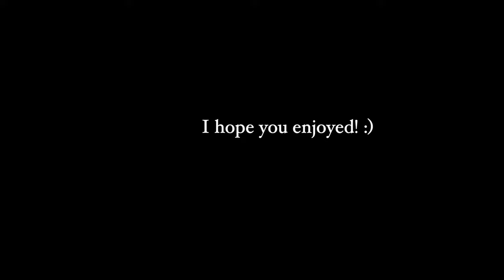Fly Love | COVER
Highly requested on TikTok, here you go :)

Equipment used to record:
 - Microphone: Sontronics STC-3x Black
 - PreAmp: PreSonus Studio 26c
 - DAW: Logic Pro X
 - Studio Monitors/Speakers: B&O Beolit 15

About:
17 years old, hoping to become a famous musician. Loves music, it’s my strongest passion!